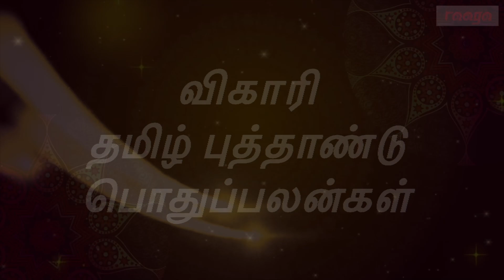Meenam Rasi Palan 2019 by Jothidar Many Muthusamy Pillai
Check out what 2019 brings to the Meenam Rasi Individuals from Jothidar Many Muthusamy Pillai!